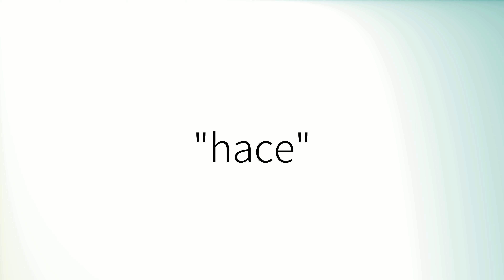Como pronunciar 'Hace' en español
How to pronounce 'Hace' in Spanish.
Comment prononcer 'Hace' en espagnol.
Wie man 'Hace' auf Spanisch ausspricht.